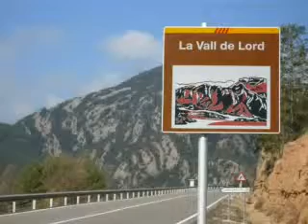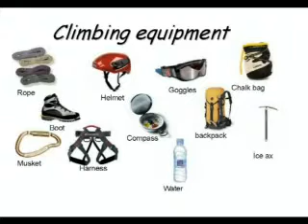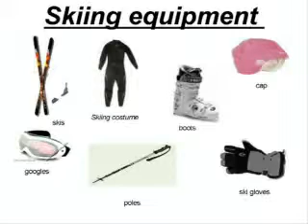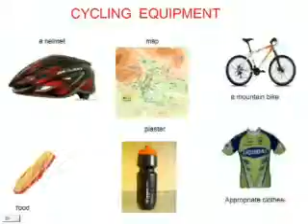Enjoying la Vall de Lord outdoor sports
Video presentation about the outdoor sports in La Vall de Lord ( Catalonia) made by the 2nd ESO students from SES Sant Llorenç de Morunys in the Orator project.